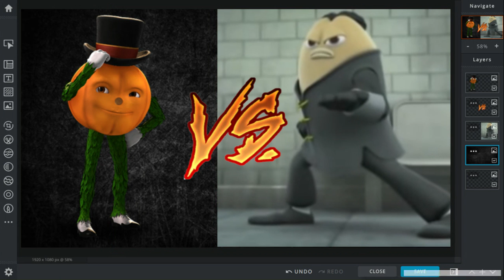The Dancing Pumpkin vs Jet Bean (Who Would Win Series Special)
A literal dancing pumpkin against a Kung Fu coffee bean.